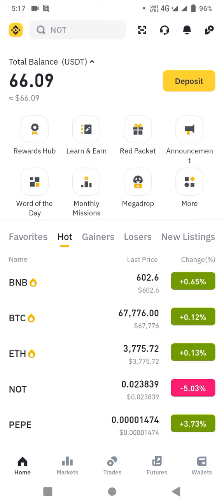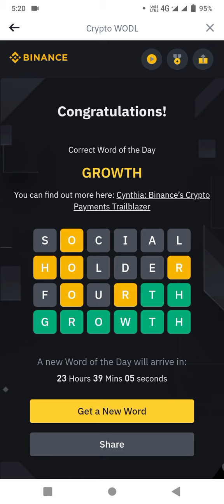Binance Crypto WODL Answer Today | Word Of The Day | Life in Binance Theme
Binance Crypto WODL Answer Today || Theme Life in Binance|| 6 letters words
03 To 09 June 2024

Whether you want to get the correct answer for Binance theme of the week (Life in Binance) this video will be super helpful for you! I'll share the Binance wodl answer with you.

03 June 2024 Binance Crypto Wotd Word, Binance Word of the Day Answer, Binance CHR Token Word Game Answers, crypto Word,binance Word, binance crypto Wodl answer, binance wodl answer. Crypto Word answer today, binance words. Binance wodl answer, wotd answer, future copy trading, DApps, Life in Binance,